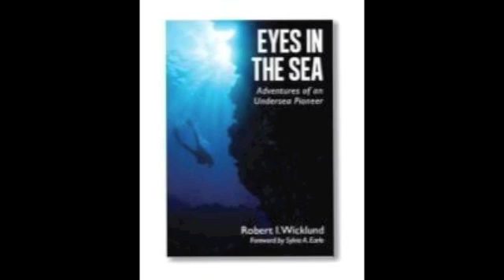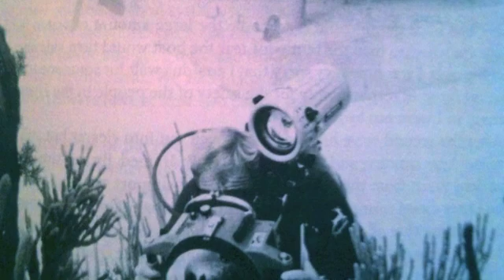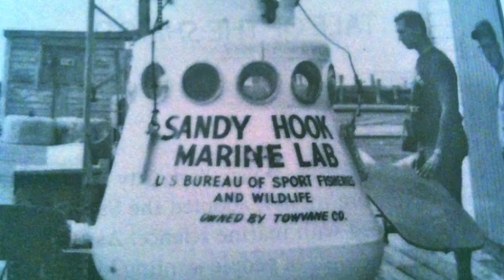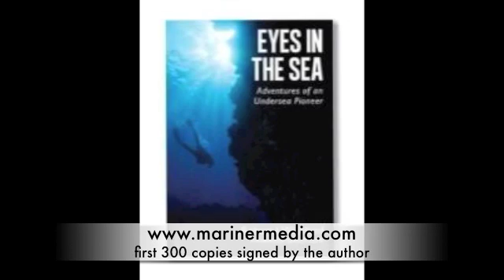Eyes in the Sea by Robert "Bob" I. Wicklund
Radio interview on WINA, Charlottesville, Va Feb 5, 2012.
Bob is a true undersea  pioneer. His amazing career (over 50 years) included many "firsts." As director and co-founder of the Hydro-Lab Undersea Research Program (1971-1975), Bob's team saturated 343 scientists and policymakers, enabling them to live and work on the bottom of the ocean. His seven years with the U.S. Senate working on legislation for diving science and ocean protection included the building of the Aquarius undersea laboratory.
Bob was co-founder and executive director of the Caribbean Marine Research Center in the Bahamas (1984-95), which conducted thousands of scientific dives every year. He also held the directorship of the National Undersea Research Program in the Caribbean, and later the Southeast and Gulf of Mexico Region. His dives include nine saturation missions, two of which are records-the first saturation dive from a submarine and the first saturation dive under the Artic ice.